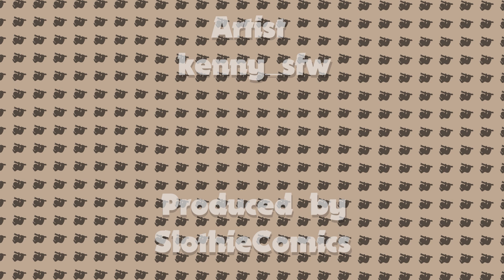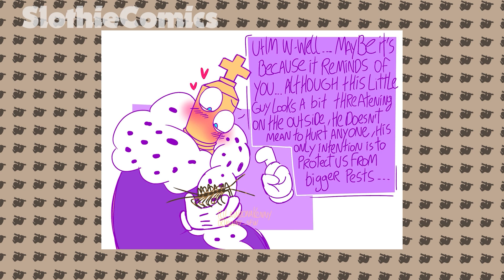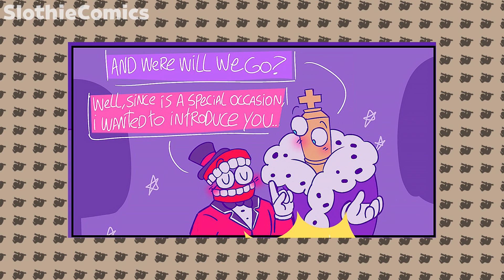Suddenly "entered" from behind 😮 [Comic Dub] Poppy Playtime Chapter 3